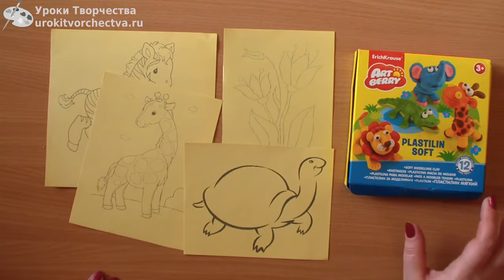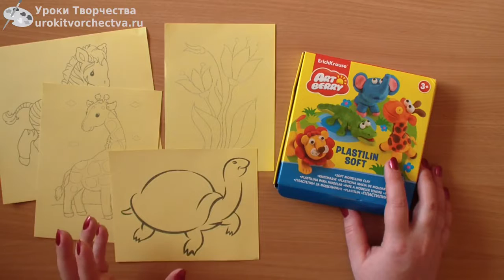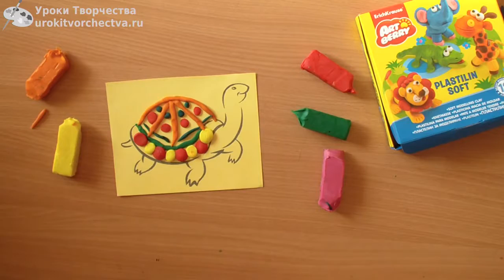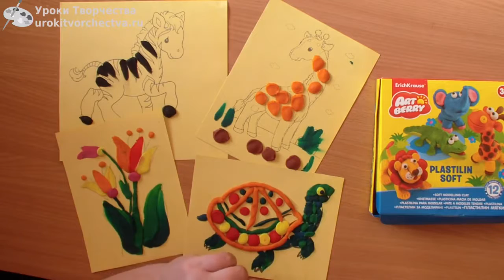Лепим Фигурки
Лепим фигурные изображения различных животных и растений с помощью мягкого пластилина